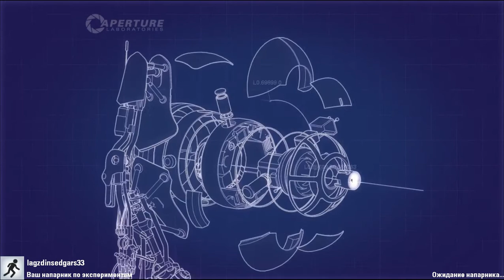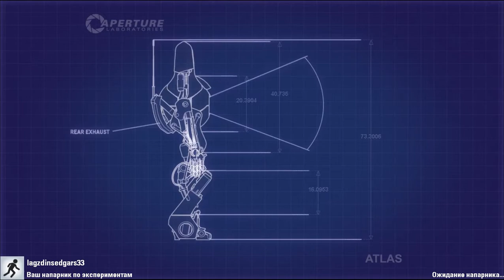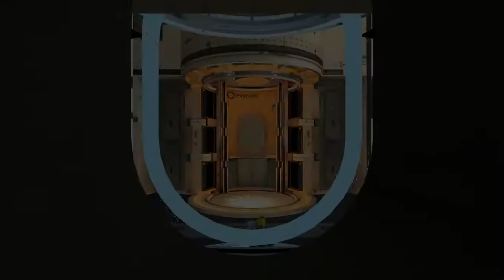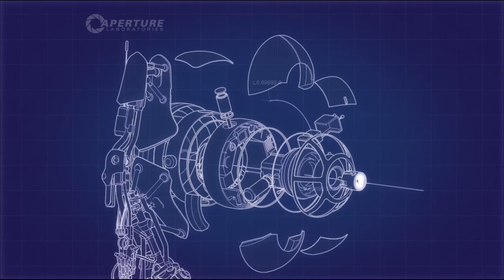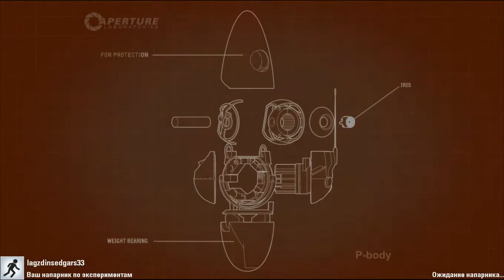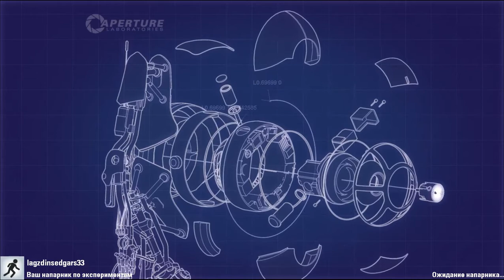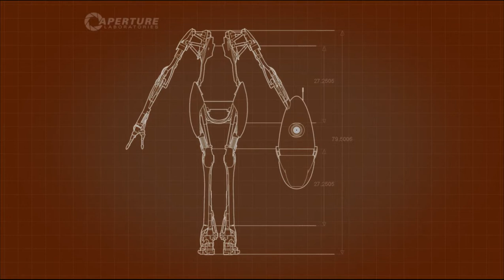Portal 2- Кооп.игра.Вы завершили бесмысленное испытания.#2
Игра.Лазеры и порталы. Пройдено испытания 3